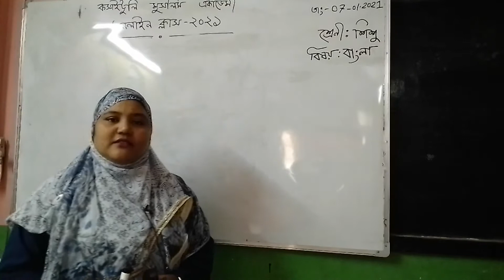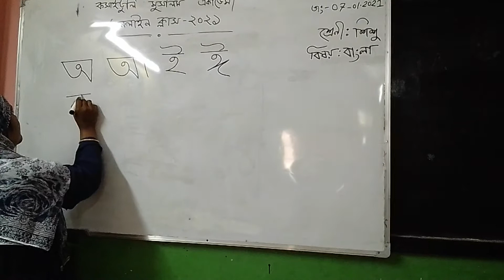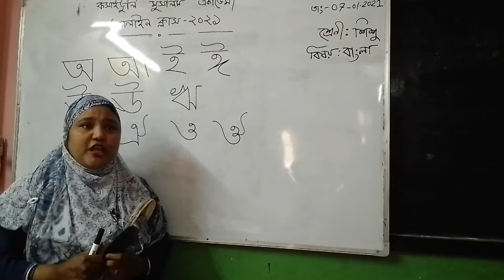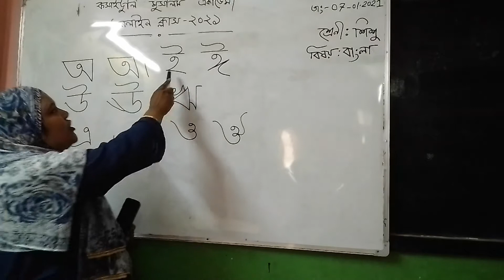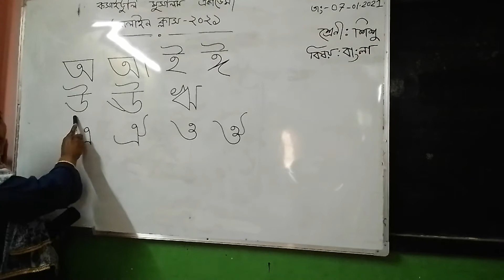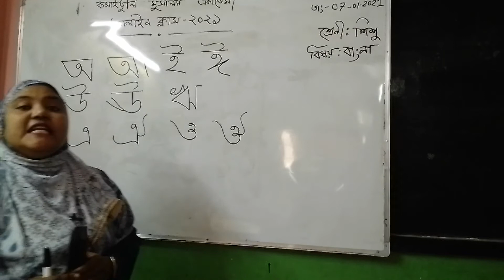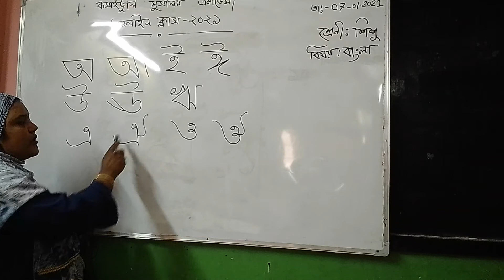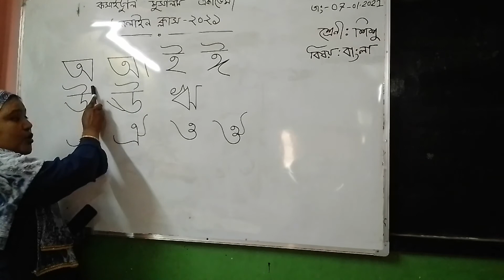Class;Baby,sub;Bengali;Teacher's name;Nasrin Sultana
Baby 1st class